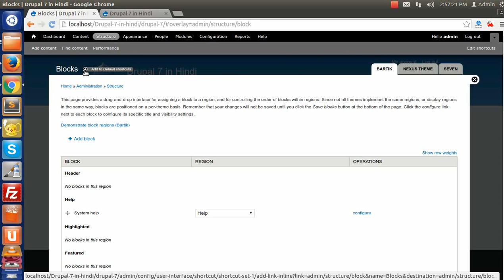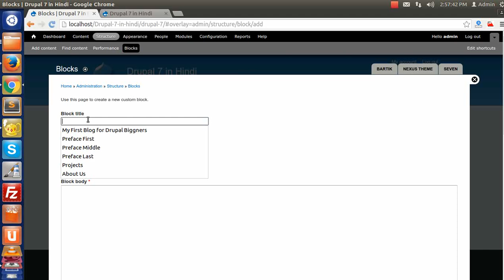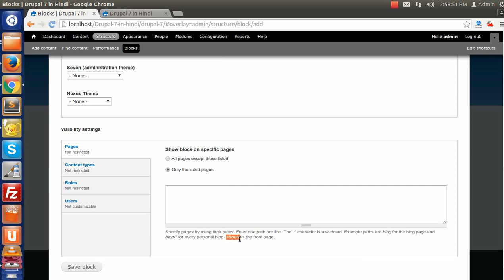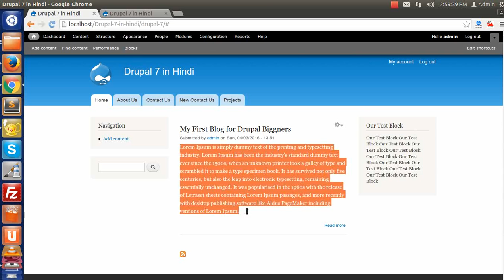Drupal 7 Development Tutorials(Hindi/Urdu) - How to Creating A New Block in drupal 7 site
This is video series on Step by Step Tutorial on Drupal 7 Development in Hindi. And this video covers  " How to Creating A New Block  " in Drupal 7 Development in Hindi.